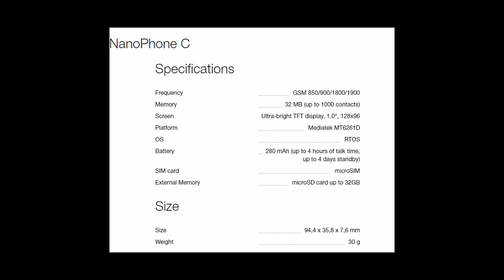The world's smallest GSM phone at Rs.3490/ - Elari NanoPhone C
Elari, the company behind the quirky NanoPhone, on Monday announced the launch of the next-gen NanoPhone C, which is touted as the world's smallest GSM handset. The miniature phone, like the previous model, is designed to be an 'anti-phone', providing the most minimal functionality so that users can stay "disconnected". It is available at an introductory price of Rs 2,999 on Yerha.com in Platinum Silver, Rose Gold , Black Anthracite colours.

To Buy this phone

The company launched the older NanoPhone C, with an aluminium body and silicon keypad, earlier this year in July at Rs 3,940. The new NanoPhone C brings most of the same design and functionalities. It comes with Bluetooth support, measures 6.8mm and weighs only 30 grams. This tiny handset doesn't boast of a lot of features, but the company says it has enough like a Bluetooth Call Recorder, Calculator, 32 GB microSD and microSIM card slots, MP3 player, FM radio, Alarm and a Voice Recorder for your basic needs.

Additionally, the NanoPhone C comes with a 1.0-inch TFT (96x128) display and is powered by a Mediatek MT6261D processor coupled with 32MB of RAM. You get 32MB of internal storage, which is expandable via a microSD card. The tiny handset packs a 280mAh battery that will provide roughly 4 hours of talktime and 4 days of standby time. The phone also comes with a Magic Voice function that lets you prank call your friends with a funny sound. Users can also Bluetooth pair with their smartphones to make to use either of the two numbers to make or receive calls and access both phonebooks.

"We just couldn't wait to get the newest version of Elari NanoPhone C after the overwhelming and record breaking response that we received from gadget lovers for its previous model. What makes this device stand out is its fantastic design, built and feature set that comprise of Bluetooth-sync cum call recorder, calculator, MP3 player, Radio, the Magic Voice function and theme changing colour option (white, blue, orange &rose gold). Our team was more than happy to bring this next gen innovative designer mobile phone to the forefront of the Indian consumer," Mani Kant Jain, CEO of Yerha.com said.